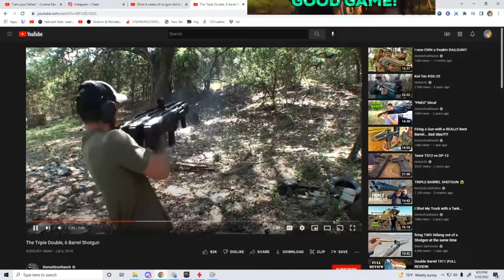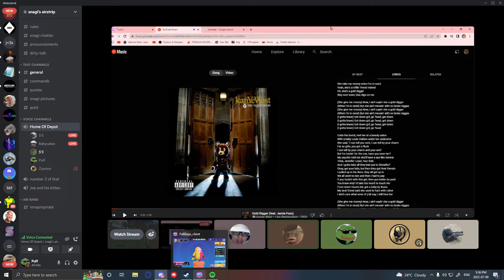Funny Moments Part 2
Bone me
Shout out to
Joe (rap)
Jenaiya (model)
Puff (help)
Alexis (producer tag)
Joe Whoover
Young Money Clan
Breezy
Laura ( creamer)
Cia ( screw you)
Free R Kelly